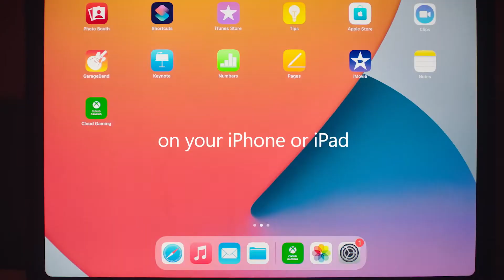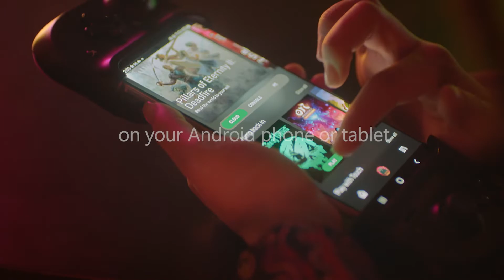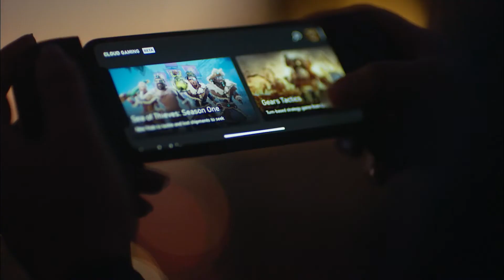Xbox Cloud Gaming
Allen Bey: Creative Director/Writer/Editor